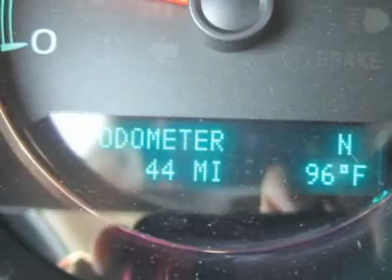2011 CHEVROLET SILVERADO 1500 Council Bluffs, IA T30809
2011 CHEVROLET SILVERADO 1500 Council Bluffs, IA
Stock

1010 34th Ave.

Don't miss this 2011 Chevrolet Silverado 1500. It's equipped with automatic transmission and features a Victory Red exterior. With 0 miles, you'll want to take this car home. Make a great choice today.